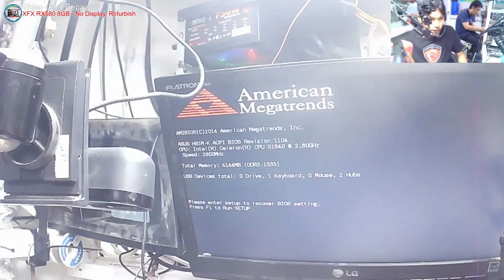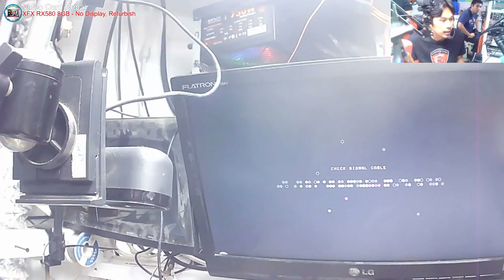XFX RX580 8gB Dual Fan - No Display, VRAM Driver IC(solved)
BOOKING TIME
7AM - 7PM ONLY
MON-SAT
10AM-7PM Sunday

👉💎 SERVICES OFFER 💎

✅ Printer repair
✅ Phone repair
✅ Tableta repair
✅ Electronics repair: